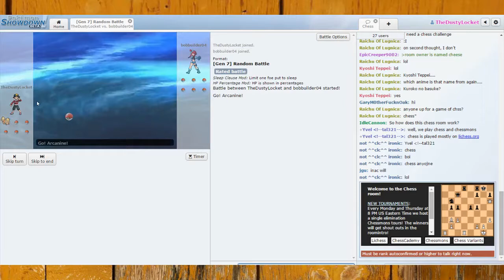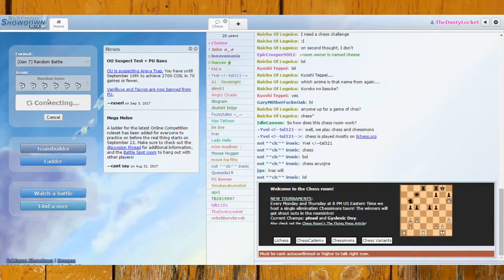EPIC MEGA LOPUNNY SWEEP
An epic blowout with Mega Lopunny! Hope you enjoy!

Intro/ End Card Music: "Largo Concerto No 5 - JS Bach"